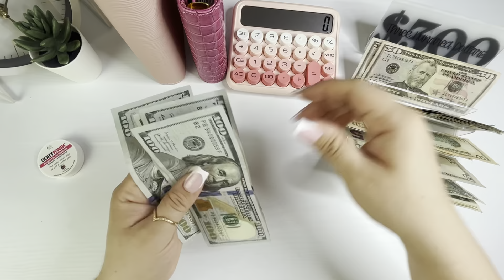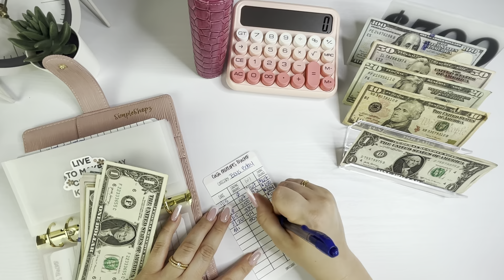MARCH 2024 CASH ENVELOPE STUFFING | Zero-Based Budget | Paycheck #1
Cash stuffing is a great way to save money and budget effectively and it's honestly changed my life. The first time I learned about this system and the Dave Ramsey plan was in 2018 but of course, life happened, and me and my husband fell off the wagon. This year we made a decision to AGRESSIVELY get back in the game and stay focused. It's amazing to see how much money you can actually save at the end of every month.